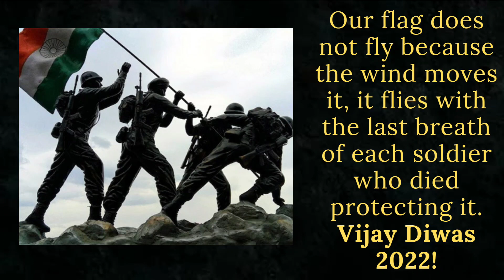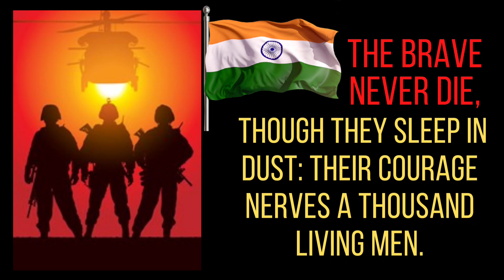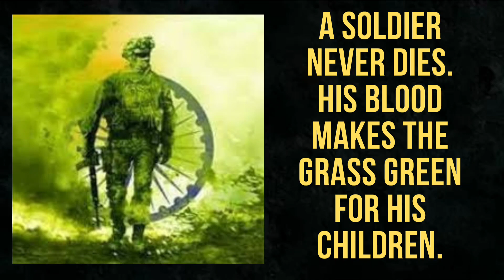Happy Vijay diwas 16 dec 2022.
Vijay# Diwas#Quotes#Indian Army#

In this video we are sharing some lines on Vijay Diwas. And some quotes, sayings you may like.

Vijay Diwas is celebrated on December 16 every year to honour the victory of Indian armed forces over Pakistan in the 1971 war. On the day, India pays homage to all the soldiers who defended the nation.
On December 16, 1971, India had won the war against Pakistan after fighting for 13 days. The chief of the Pakistani forces, General Amir Abdullah Khan Niazi surrendered to the joint forces of Indian Army and Bangladesh's Mukti Bahini, along with 93,000 Pakistani troops.Bangladesh was born on this day.

It was also the biggest-ever military surrender after World War II.

Rafi YouTube Channel.

Nayon Moni Das.
Chabua.